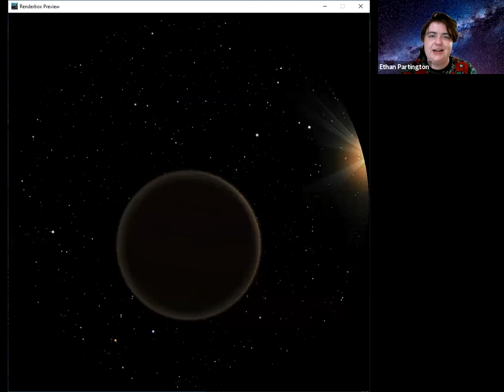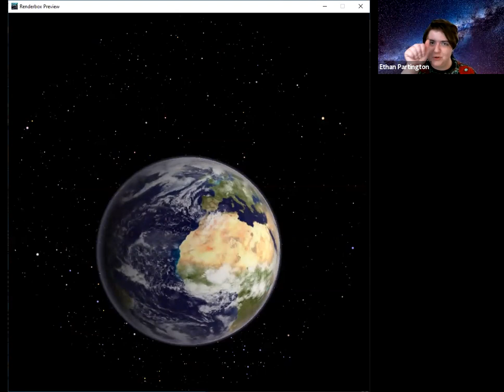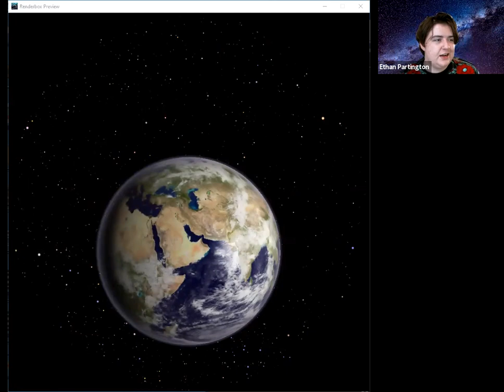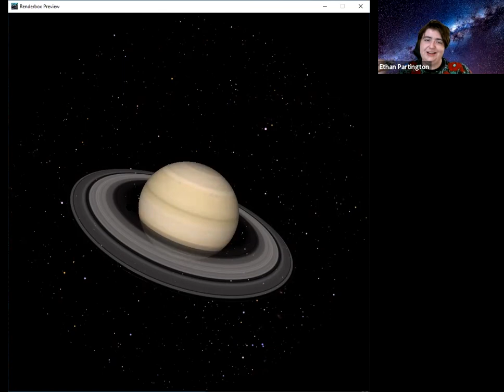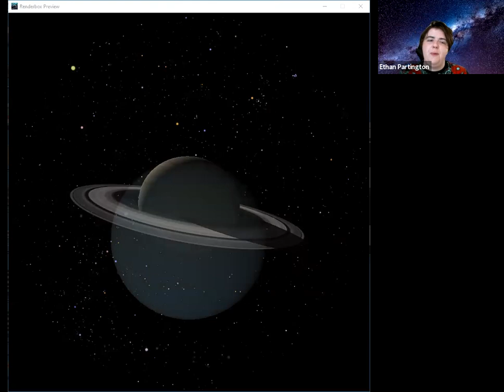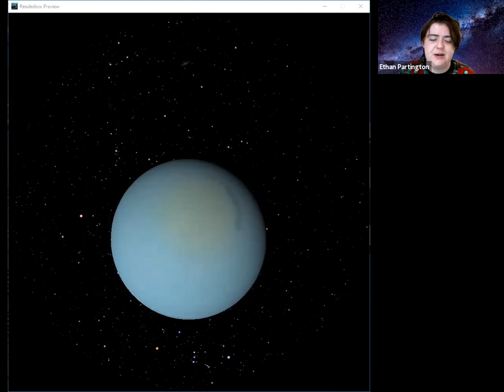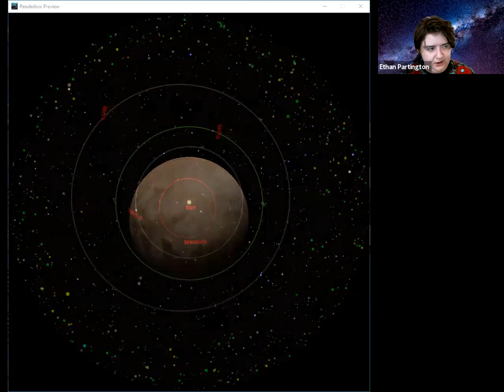Virtual Planetarium: Zoom through Solar System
Join us for this virtual planetarium presentation. Our presenter Ethan will use Zoom and planetarium software to penetrate the night sky over Detroit. Ethan is a PhD student in Physics at Wayne State University. Then they will fly us to each planet in the solar system, plus Pluto. (You do know that Pluto is now classed as a "dwarf planet", don't you?) You can also learn about what each planet is like.

This virtual program took place on May 25, 2021 at 6:00 p.m. This is a recording of that event.